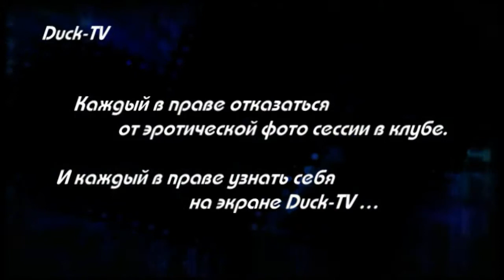Duck dance 18